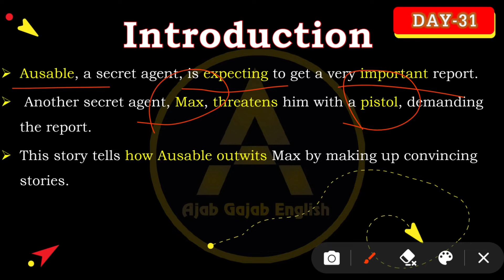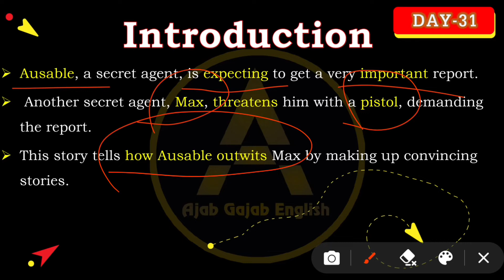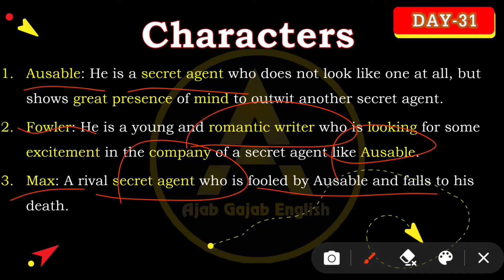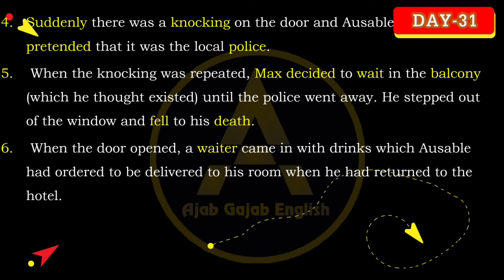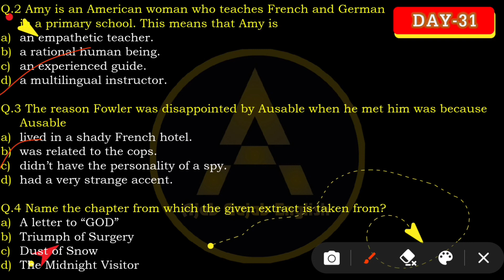Day-31| The Midnight Visitor | How to score 90 percent in board exam class 10 cbse in 3 months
Hi... Everyone.

As you know that we have made a strategy to score 90+% in cbse board exam class 10,2023 in English. So if you also want to score 90+% then follow the pathway and learn with us.

success in exam.

Today is the 31st day towards our success. In this video we will cover a poem from class 10 CBSE book Footprints without feet" and the name of the prose is "THE MIDNIGHT VISITOR".